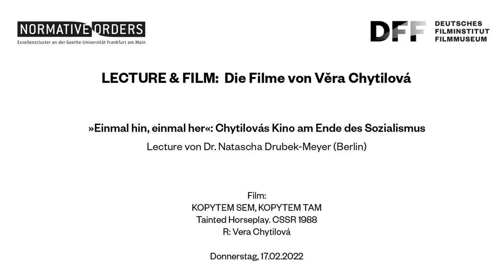LECTURE & FILM: VERA CHYTILOVÁ // Dr. Natascha Drubek-Meyer über KOPYTEM SEM, KOPYTEM TAM (1988)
LECTURE & FILM: VERA CHYTILOVÁ

„Einmal hin, einmal her“: Chytilovás Kino am Ende des Sozialismus
Vortrag von Dr. Natascha Drubek-Meyer

Natascha Drubek-Meyer lehrt Filmwissenschaft sowie Allgemeine und vergleichende Literaturwissenschaft an der Freien Universität Berlin. Sie ist Chefredakteurin der open-access-Zeitschrift Apparatus die sich Film- und Medienkulturen in Zentral- und Osteuropa widmet.

Wir schreiben das Jahr 1988, die qualvolle Endphase des realen Sozialismus in der westböhmischen Provinz. Eine neurotische Kamera verfolgt Arbeit und Freizeit dreier Männer im spärlichen Schnee des Kurorts Karlsbad. Es stellt sich die Frage: Was kann man in diesem korrupten Dschungel sonst tun, als es miteinander zu treiben? Chytilová liefert eine Satire ihrer Gesellschaft der 80er, die sich unmerklich von einer Komödie in eine Tragödie verwandelt. Bewirkt die Katastrophe eine Reinigung oder bleibt es beim Jammern und Schaudern?
Die Tragikomödie kreist um eine Gruppe von Mitdreißigern, die sich von Party zu Party und diversen sexuellen Abenteuern bewegen, bis einer der Freunde AIDS-positiv diagnostiziert wird. Als eine der ersten Regisseurinnen Osteuropas realisierte Vera Chytilová damit einen Film über das damalige Tabuthema der AIDS-Erkrankung. Das Ende des Films soll damals wie eine Bombe in die ahnungslose Tschechoslowakei eingeschlagen haben, die diesen Film sowohl auf das Moskauer Filmfestival als auch in den Oscar-Wettbewerb schickte.

Film:
KOPYTEM SEM, KOPYTEM TAM
Tainted Horseplay. CSSR 1988
R: Vera Chytilová